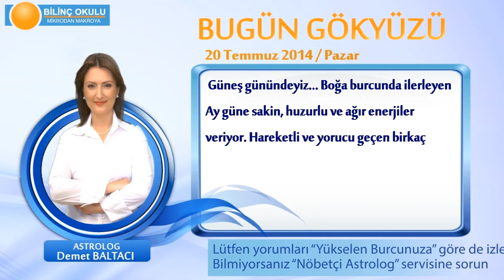TERAZİ Burcu, GÜNLÜK Astroloji Yorumu,20 TEMMUZ 2014, Astrolog DEMET BALTACI Bilinç Okulu